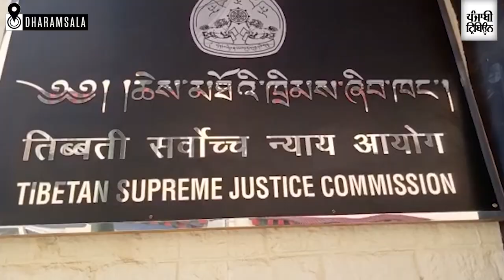Penpa Tsering takes over as new Sikyong of Tibetan government-in-exile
Penpa Tsering took oath as Sikyong—the president of the Tibetan government-in-exile—at the headquarters of the government in Dharamsala on Thursday.
Penpa Tsering was elected as Sikyong in the recently concluded elections. He has succeeded Lobsang Sangay who remained as President of the Tibetan government in exile for two consecutive terms from 2011 to 2021.
After his swearing-in, Penpa said that he was ready for negotiations with the Chinese government as per the guidelines of the Dalai Lama.